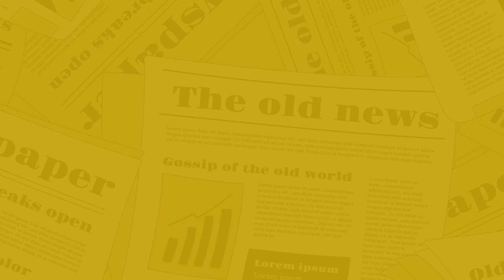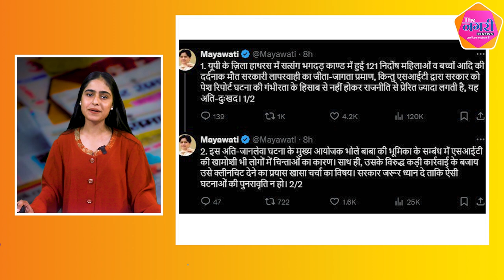The Nagari News के Digital Bulletin में देश-प्रदेश की बड़ी खबरें